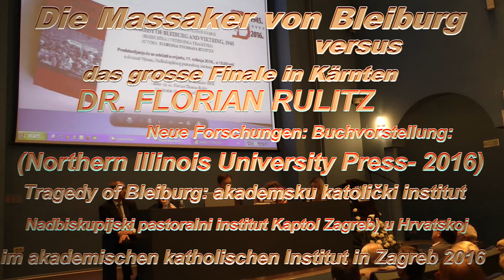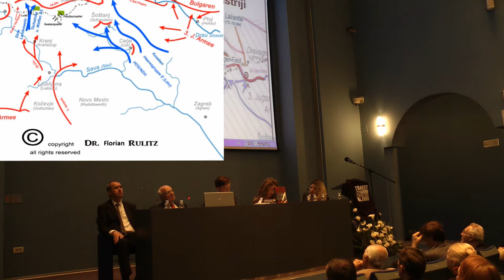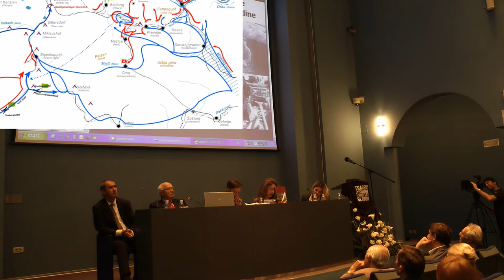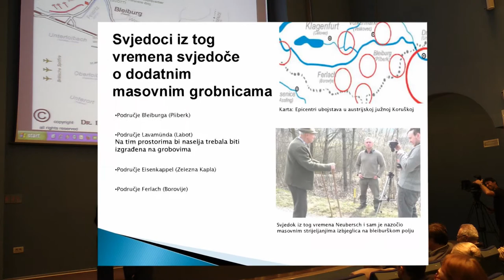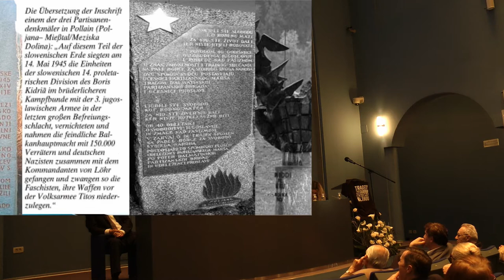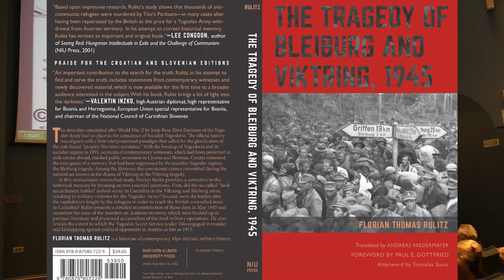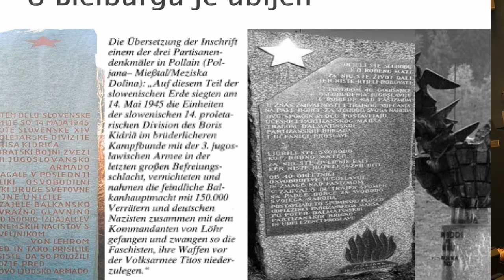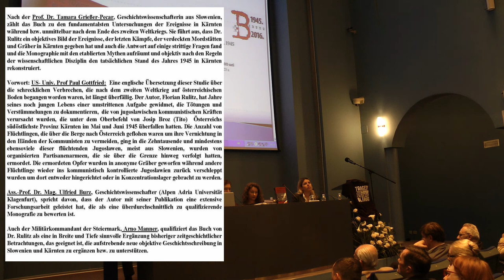Rulitz Florian:Buch(Dt/E/H):Massaker von Bleiburg vs Finale in Kärnten NIU-University US-Press👉Shop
👉Books/Weitere Literatur/Bücher Dr. Rulitz Northern Illinois University Press, United States, 2016: —European History Quarterly "Rulitz’s book offers the first in-depth analysis in English from an Austrian perspective, which allows him to address the fate of all of the various groups that found themselves in southern Carinthia in May 1945. Rulitz deserves to be commended for his impressive fieldwork." English: Militärhistorischer Vortrag von Mag. Dr. Florian Rulitz: Vortrag im akademischen katholischen Institut (Nadbiskupijski pastoralni institut Kaptol Zagreb Croatia) in Kroatien (Zagreb) 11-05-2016 (Buchpräsentation Tragedy of Bleiburg NIU-University Press): Deutsch/Kroatisch: Rulitz: Titel des Vortrages: Die Massaker von Bleiburg versus das große Finale der jugoslawischen Armee in Kärnten (Veliki Finale na Koroskem -France Strle)/ Florian Thomas Rulitz: Tragedy of Bleiburg and Viktring, 1945. / (NIU Press/Northern Illinois University Press- USA) [stark erweiterte engl. Ausg.], Dekalb (USA), III., 2016. XXVII + 307 Seiten einschl. 20 illus., 6x9, ISBN 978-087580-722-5. xxvi, 307 pages : illustrations ; 23 cm.
NIU-University: Zagreb 2016 /Nova istraživanja Lecture (Predstavljanje knjige: Njemački / hrvatski: Rulitz: naslov masakra Bleiburga protiv finalnog u Koruškoj NIU-Sveučilište: Zagreb 2016